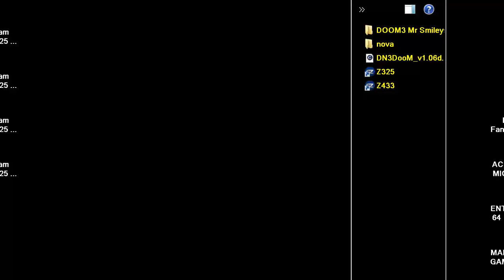DUKE NUKEM 3D IN WOLFENSTEIN 3D IN DOOM 2 MOD SPRITES GUNS DN3 DooM v1 06d MAP 31